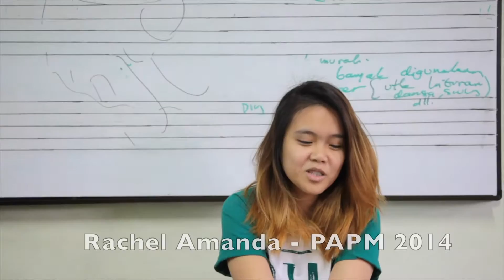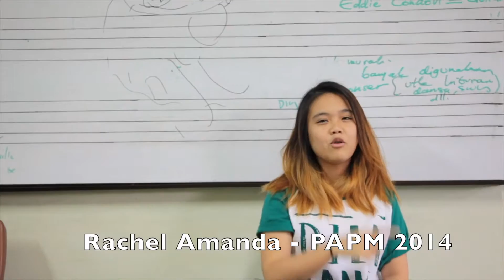WHY MUSIC??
Created by
Yosua Rahamim Sondakh
Netta Christabella
Kristian Lawardi